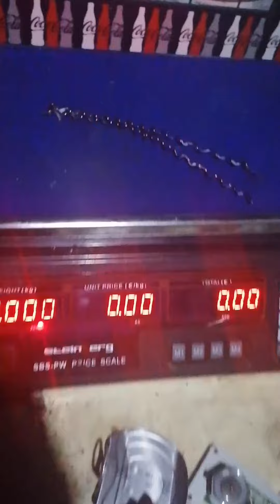Full microwave break down